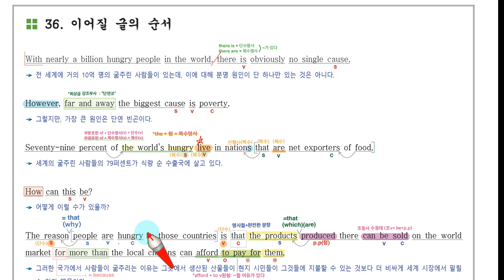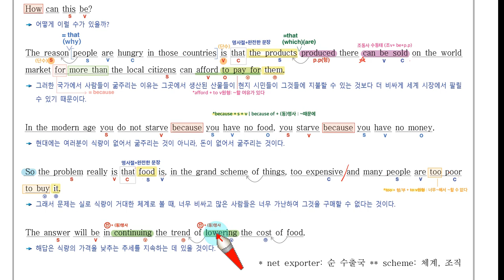H 고1 22년 9월 36번 손글씨 강의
해당영상의 모의고사 지문분석자료